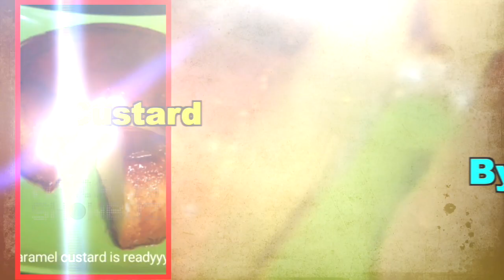AAJ KAY SHIJLA: Ep 02 | सेलिब्रिटींचा शेफ मोड | Celebrity Cooking In Lockdown | Quarantine Show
लॉकडाऊनमध्ये सेलिब्रिटीजदेखील विविध पदार्थ बनवून त्यांची स्वयंपाक बनवण्याची कला आजमावत आहेत. या काळात त्यांनी कोणत्या रेसिपीज बनवल्या आहेत पाहूया या व्हिडिओमध्ये.